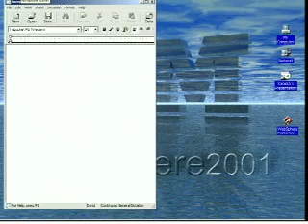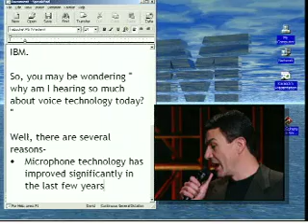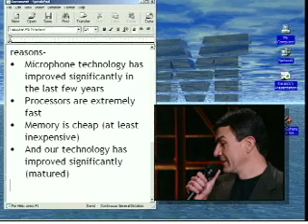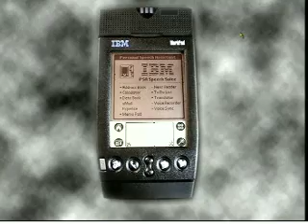IBM Voice Reco Demo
IBM Voice Reco demo at WebSphere 2001